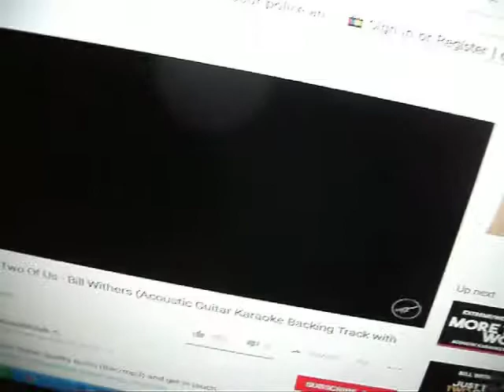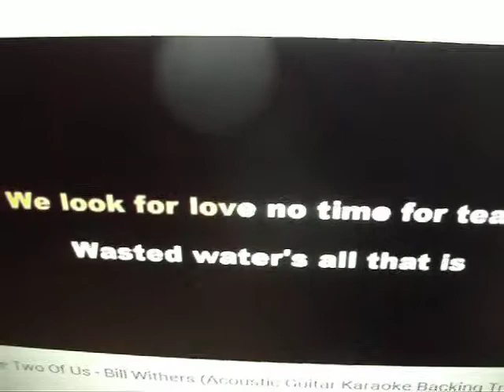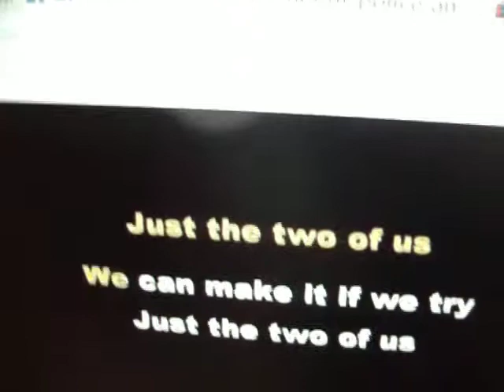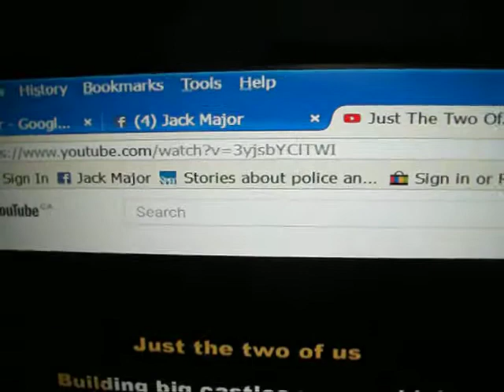Just The Two Of Us Karaoke/The Show FromoZ (Bill Withers)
Just The Two Of Us Classic Rock and Welcome to the Karaoke FromoZ Show... Glad you dropped by... for a while it was just the one of us and now it is Just The Two Of Us. OH Boy!... LOL. Mistakes and Laffs and On The Spot LIVE Bird Calls... WHAT! OOOOOOps.. just Kiding... Hit the button and lets start the Show.